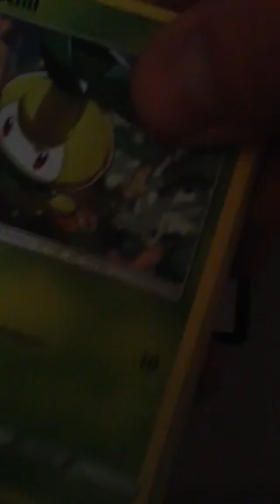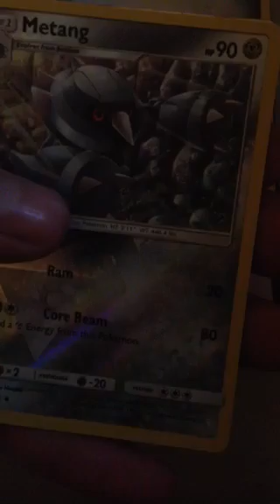New Channel 4 Go BlastNoise!!!; 1st Pokemon Booster Pack Opening!!!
I just started a new channel today 7/28/2017. Just opened a Pokemon Guardians Rising booster pack - Great Start to the channel

BEST FIRST CHANNEL VIDEO EVER! WHAT AN AMAZING START!